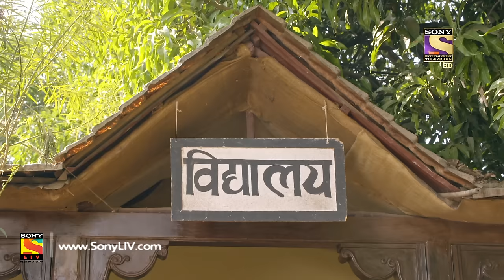Mere Sai - Ep 357 - Full Episode - 5th February, 2019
Episode 357: What Goes Around Comes Back Around
Krishna Kumar recovers at pacing speed under Sai's involvement, to a grateful Krishna tries to reward Sai, in turn, Sai advises that a reward is only for the worthy. Finally, Madhav's painfull life might see a new light with Krishna's help.

Cast:

Toral Rasputr as Bayaza Maa

Concept: Sony Pictures
Creative Producer: Aparna Padgaonkar
Story/Screenplay: Roshnii Suvarna and Koel Chaudhari
Dialogues: Subrat Sinha
Costume and Set Designer: Rohini Salekar and Santosh Phutane
Editor: Ameya Godekar, Brijesh, and Amit
Background Music/Post Head: Devendra Bhome and Krishna V. Shetty
Head Of Operations: Javed Shaikh
Researcher: Dilip Pawar
Creative Director: Anish N Surana
Creative Team: Rishikesh Dalvi, Dhananjay, and Jayesh
Set GFX Team:  Vijay Badgujar and Shamik Das
Set Programming Team: Sakshi Tandon and Anand Rituraj
Set Communication Team: Prashant Saxena and Patrick Anand
Set Marketing Team: Zaheen Ekhlaas, Swati, and Neha
Director: Sachin P. Ambre and Harsh Agarwal
Cinematographer: Santosh Tripathi
Produced By: Nitin Vaidya and Ninad Vaidya
Production Company: Dashmi Creations